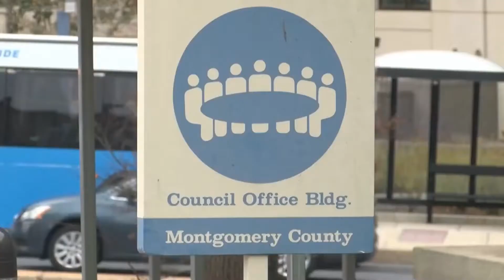Germantown and Boyds MARC Rail Communities Plan Approved by Montgomery County Coucncil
Big news for MARC train commuters and Upper Montgomery County residents. The Montgomery County Council Approved unanimously the MARC Rail Communities Plan to improve the Boyds and Germantown MARC Train stations which also calls for new commercial and retail development.

ROSSI Commercial Real Estate is a woman-owned small business specializing in office, medical, industrial, flex and retail space in Washington DC, Maryland and Virginia.

ROSSI CRE is SBA 8(a) Certified and was launched as a woman and minority owned small business in 2012 by Mary Rossi and Brian Rossi.